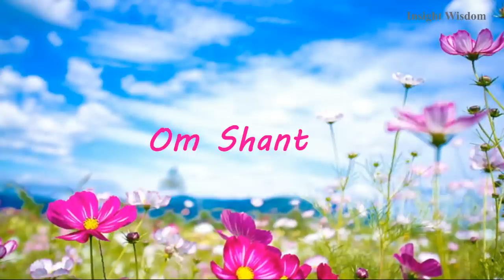దాదీజి యొక్క ఈ మధురమైన మాటలు వింటే మీలో సంతోషం ఉల్లాస ఉత్సాహలు పెరుగుతాయి - Gulzar Dadiji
దాదీజి యొక్క ఈ మధురమైన మాటలు వింటే మీలో సంతోషం ఉల్లాస ఉత్సాహలు పెరుగుతాయి
Gulzar Dadiji

Om shanti
Welcome to Insight Wisdom, we love to learn science, psychology, spirituality, facts and read books. Through this channel we will share our knowledge and would love to receive your feedback through the community of subscribers. The process reveals our perceptions and strong beliefs which influence our thoughts and feelings and takes us on a journey of self transformation. These videos have helped people overcome mental, stress, depression, addictions, low self-esteem and unhappy relationships.
 భగవంతుడి యందు ప్రేమ సర్వ దుఃఖములను దూరం చేస్తుంది - God love is wonderful

మానసిక శక్తిని పెంచే అద్భుతమైన  సైకాలజీ టెక్నీక్స్ - Psychological Techniques to improve Mind Power

మానసిక ఆరోగ్యం కోసం 12 శక్తివంతమైన సంకల్పాలు |12 Affirmations for Health and Happiness - BK Parvathi

  నిశ్చింతగా నిద్ర పోయేందుకు మెడిటేషన్ - BK పార్వతి ( Meditation for  Sleep and Relaxation )

నిశ్చింతగా నిద్ర పోవడం ఎలా? - BK పార్వతి (Tips for Peaceful Sleep)

బ్రహ్మ ముహూర్తం యొక్క మహత్యం మరియు ఆ సమయంలొ జరిగే అద్భుతాలు - BKపార్వతి (Importance of Amrutvela)

ఏ పరిస్థితి నైనా ఎదుర్కొనేందుకు 12 శక్తివంతమైన సంకల్పాలు - BK పార్వతి (Most Powerful Affirmations)

మనిషి మనసు యొక్క అద్భుతాలు || BK పార్వతి (Deep Secrets of the Mind)

 మానసిక వత్తిడి నుండి విముక్తి -  BK పార్వతి ( Stress free Techniques )